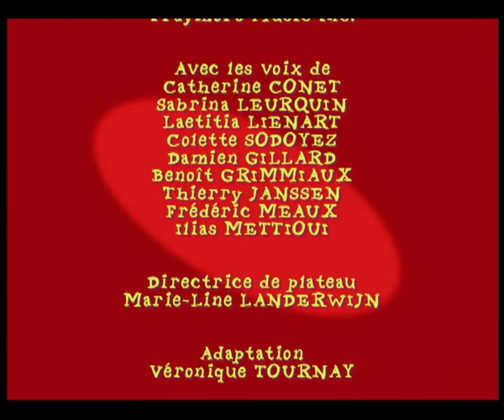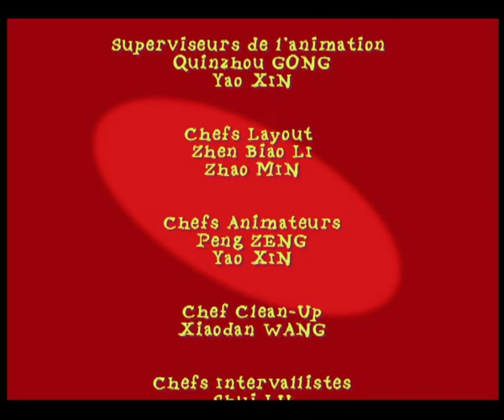KITOU SCROGNEUGNEU - EP25 - Mazout club